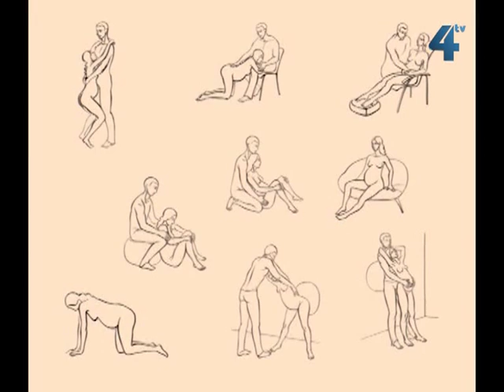Кожна друга українка нині народжує з кимось із родичів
В Україні бум на партнерські пологи. Кожна друга українка нині народжує з кимось із членів родини, свідчить статистика. Найчастіше ініціативу виявляють чоловіки. Їх психологічна підтримка добре впливає на самопочуття породіль, твердять медики. Як наслідок, реєструють зменшення кількості ускладнень під час пологів. Психологи ж стверджують, що партнерські пологи позитивно впливають на стосунки в сім'ї, адже разом пережиті труднощі зближують, збільшують довіру та взаєморозуміння.